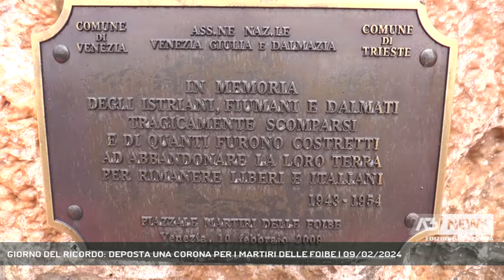GIORNO DEL RICORDO: DEPOSTA UNA CORONA PER I MARTIRI DELLE FOIBE | 09/02/2024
A3 NEWS Venezia 09/02/2024 - MARGHERA - Alla vigilia del Giorno del Ricordo, a Marghera la cerimonia per non dimenticare l'orrore delle Foibe || Nella solenne cornice del piazzale dedicato ai Martiri Giuliani e Dalmati delle Foibe a Marghera, si è svolta una toccante cerimonia, con la deposizione di una corona d'alloro presso il monumento dei caduti delle foibe, resa ancora più significativa dalla presenza delle autorità cittadine e di diversi bambini di alcune classi elementari.In un clima di commosso ricordo, i rappresentanti delle autorità hanno reso omaggio ai martiri, rinnovando il giuramento di non dimenticare mai il sacrificio e la sofferenza di coloro che hanno perso la vita in quei tragici avvenimenti, che hanno segnato la storia del nostro Paese.Tra gli illustri partecipanti, si sono distinti alcuni testimoni diretti di quella tragica pagina della storia italiana. Come Carlo Zohar di Karstenegger, nato a Zara nel 1932, la cui testimonianza personale ha contribuito in modo significativo a preservare e diffondere la memoria delle atrocità delle foibe e dei martiri che vi persero la vita.Morte, case e terre perse, anche il Prefetto di Venezia, Darco Pellos, è un testimone di questa storia, i suoi sono stati genitori esuli istrani. - Intervistati ERMELINDA DAMIANO (Pres. Consiglio Comunale Venezia), CARLO ZOHAR DI KARSTENEGG (Profugo), DARCO PELLOS (Prefetto di Venezia) (Servizio di Nicola Marcato) - Segui Antenna Tre anche sul digitale terrestre! Visita il sito